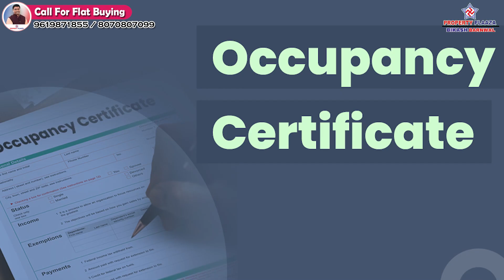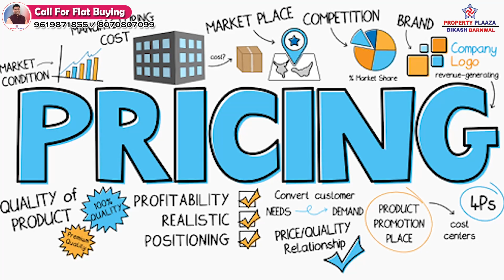15 to 20 lakhs Discount || Jp North –Atria || 2bhk Resale Flat In Mira Road Oc & MBC Water Received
Urgent Sale || Jp North –Atria || Fully Furnished 2bhk Resale Flat In Mira Road With Oc & MBC Water Received mumbai @Property_Plaaza_Bikash_Barnwal
1.Click below link to know Project details
2.Click below link to know pricing and location details.
3.Click below link to Talk with Authorized Person.

project time line :-
01:23   - 1bhk flat View
07:16   - Passage & Stair Case
07:38   - Covered Parking
11:10   - Project details
JP NORTH -ATRIA2
RESALE 2BHK Fully Furnished
(WITH COVERED PARKING)
📍LOCATION: - Atria 3B, Jp North Garden City, Vinay Nagar Road, Near Kashimira, Kashimira, Mira Road East, Mira Bhayandar, Maharashtra 401107.
ABOUT THE PROJECT: -
23 Storey Tower, 2 Wing
Each Floor: - 9 Flat, 3 Lift & 2 Stair Case
Floor: - Higher Floor
Building Age: - 3 Years
Residence Start From  3rd Level
Amenities On Ground
Ground Level Coverd Parking
Oc & Bmc Water Received
Gas Pipeline Available
View: - Mountain Facing View
Locality: - Cosmo
All Bank Loans Are Approved Like Hdfc, Sbi, Icici Etc
AMENITIES:
Clubhouse
Swimming Pool
Landscaped Garden
Yoga Pavilion
Gymnasium
Multipurpose Court
Amphitheatre
Jogging
Clubhouse
CONNECTIVITY: -
2 MINS TO 10 MINS
Madhusudan Global Pre School
Podar International School
North Restaurant
Pali Village - Best Rooftop Fine Dine Restaurant
Mehfil Cafe
Hatkesh Multispeciality Hospital
Aarogya Hospital
State Bank Of India
Indian Bank
Super Market
Vegetable Market
Auto Stand
Bus Stop
Chemist
Mandir
10 MINS TO 30 MINS
Kashimira Police Station
Mira Road Railway Station
Dahisar Metro Station
Royal College Of Arts, Science And Commerce
N. L. Dalmia College Of Arts, Commerce & Science
Ghodbunder Fort
Gandhi Tekdi
D- Mart
Vardhman Fantasy
Maxus Mall
Out Let Showrooms Like: - Adidas, Nike, Puma & More
30 MINS TO 1 HOURS
Gorai Beach
Velankanni Beach
Essel World
Water Kingdom
International Airport & Domestic Airport